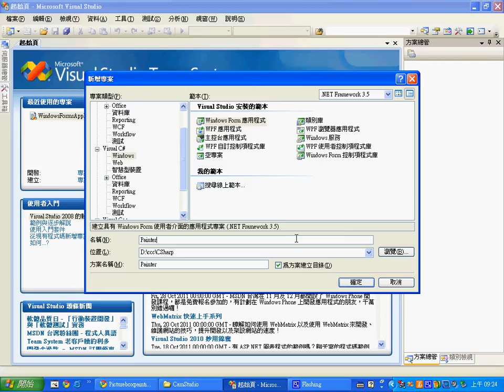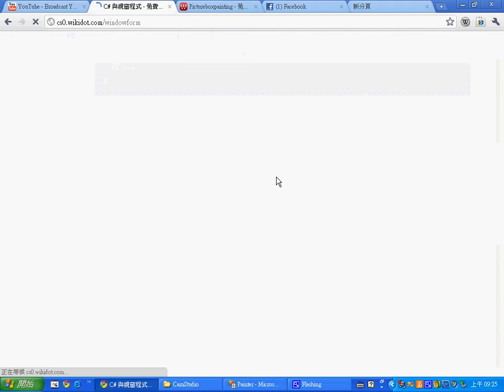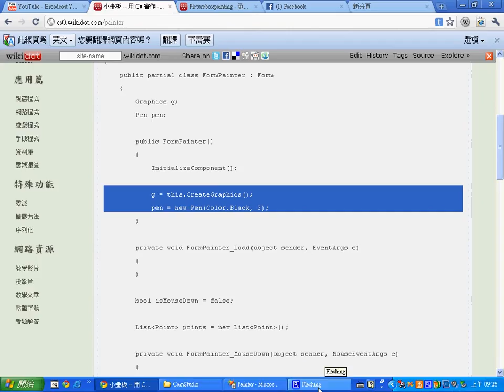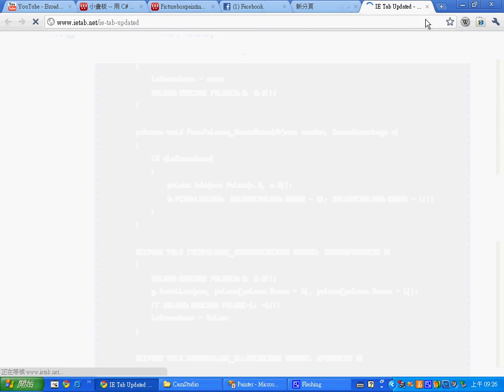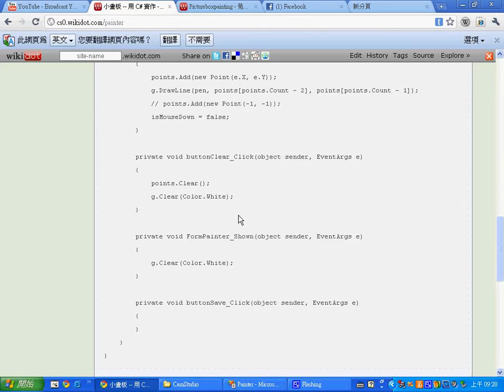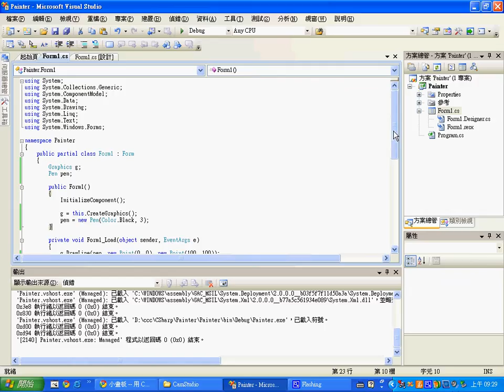C# 視窗基本繪圖功能 (1/2) -- CSharpPaint1.avi